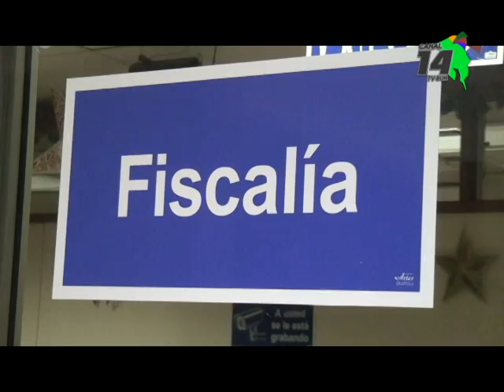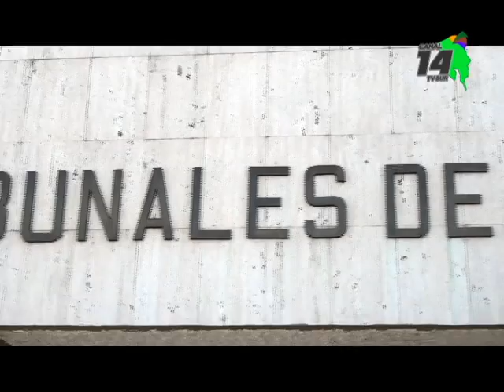Por lo menos una denuncia por día por agresiones en contra de menores se registra en Pérez Zeledón